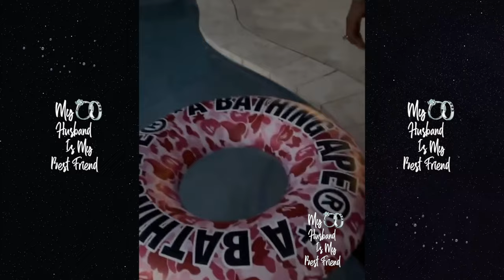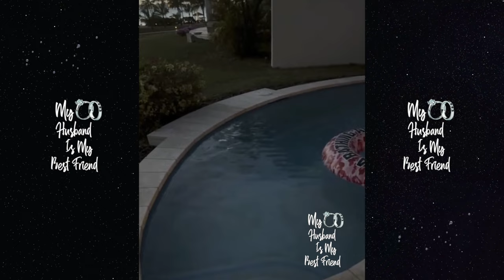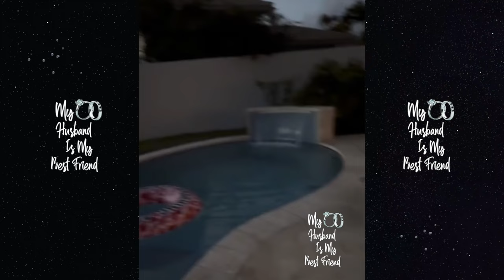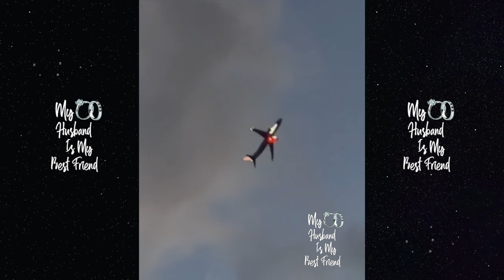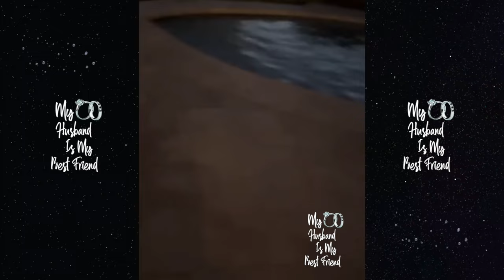"I Done Got Flewed Out" Bun B Surprises Wife Queenie With A Birthday Vacation In Antigua! 🏝